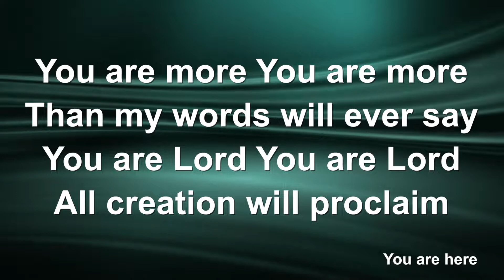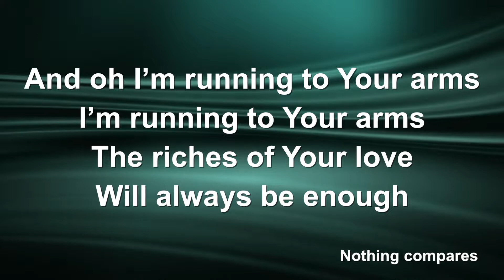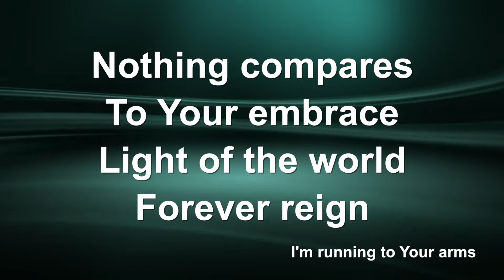Forever Reign - Lyric Video (with vocals)